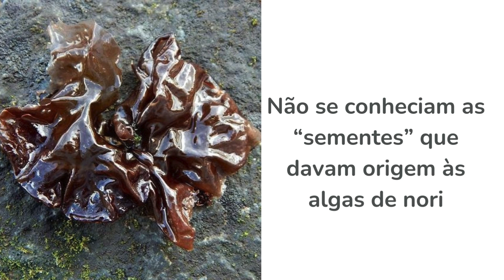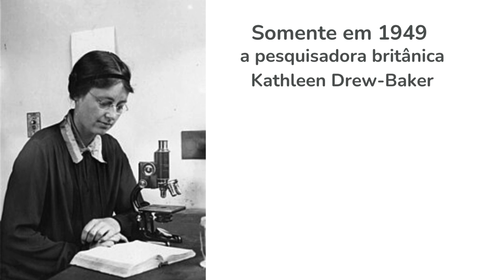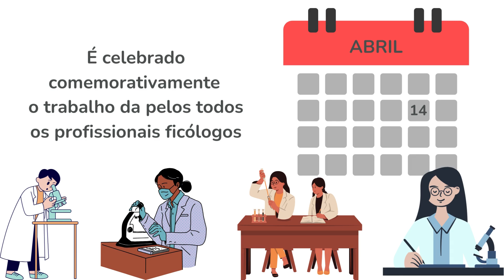Planeta algas: Duas formas e uma única espécie de nori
O nori é aquela folha de algas muito utilizada para preparo do sushi. No Japão, a importância do nori era tanta que muito antigamente as pessoas eram pagam com nori. A pesquisadora britânica Kathleen Drew-Baker descobriu que 2 formas de algas, uma microscópica e outra macroscópica eram parte da mesma espécie e apenas 2 formas de estágios diferentes. Curta, compartilhe e siga o Planeta Algas.

Autores: Profa. Dra. Fungyi Chow, Thamires M.S. de Oliveira.
Ano: 2024